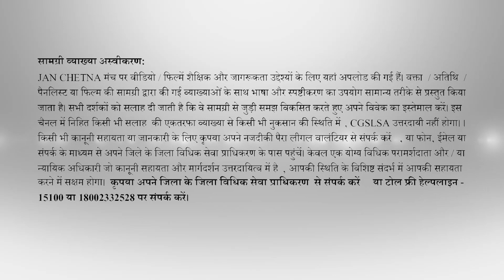Migrant labours what to do where to go (छत्तीसगढ़ी भाषा में)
The videos / films at the platform JAN CHETNA are uploaded here for educational and awareness purposes. The use of language and explanation along with interpretations made by the speaker / guests/ panellists or the content of the film are presented in GENERALIZED way. All the viewers are advised to use their discretion while developing the understanding associated with the content. In event of any loss caused by unilateral interpretation of any input contained herein this channel, CGSLSA shall not stand liable. . In need of any legal assistance or information please approach to your nearest Para Legal Volunteer, or reach out to District Legal Services Authority of your district through phone, email or visit. Only a qualified legal practitioner and/or Judicial Officer assigned with the task of legal assistance and guidance shall be able to help you in specific context of your situation. PLEASE APPROACH TO YOUR DLSA or Call Toll Free Helpline -  15100 or 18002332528.

for edutaining short films on Legal Awareness.